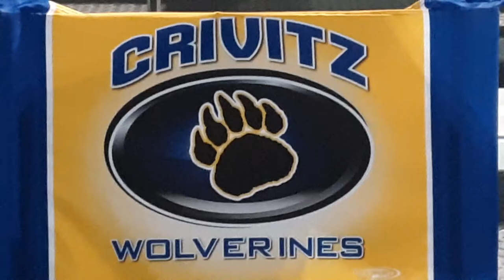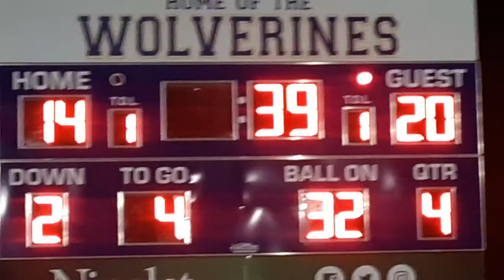Shiocton vs. Crivitz